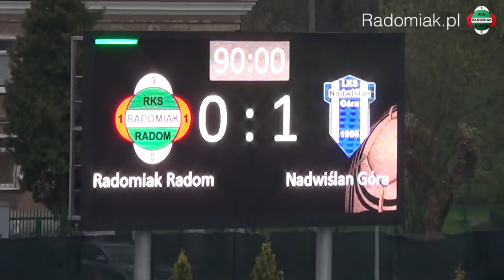Radomiak Radom - Nadwiślan Góra 0:1 skrót meczu [2016/04/16] HD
Skrót meczu 26 kolejki II Ligi 2015/2016:
RKS Radomiak 1910 Radom - LKS Nadwiślan Góra 0:1 (0:0)
(Bartłomiej Wasiluk 82')
widzów: ok. 2500